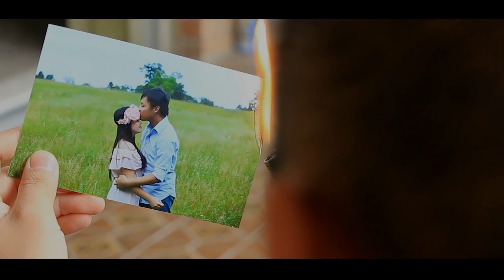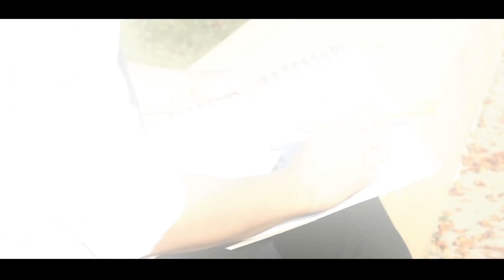Peb Hmoob Dabneeg MV DVD Collection Trailer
Here is a preview of  all our short film, Music video best collection into DVD and Cd. If you are interest, you can order at